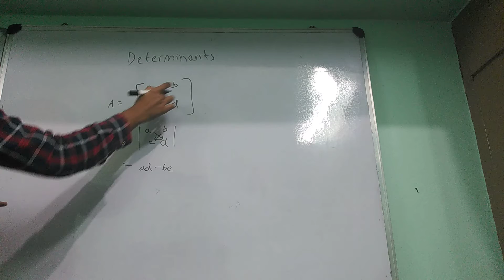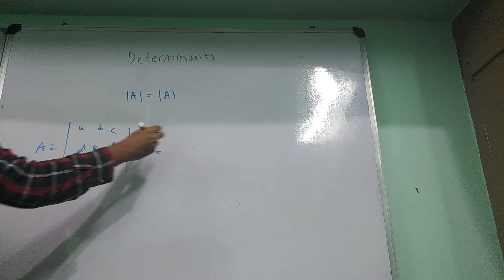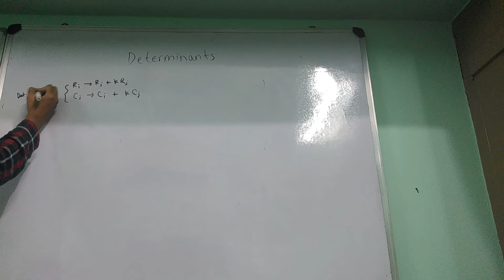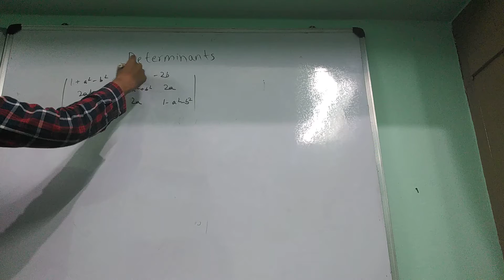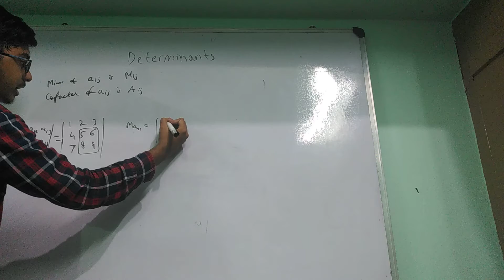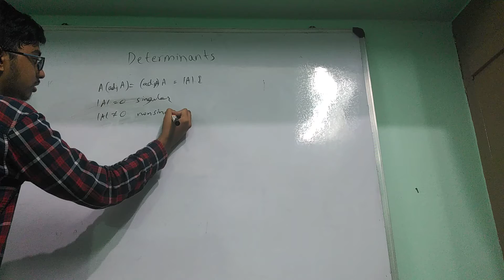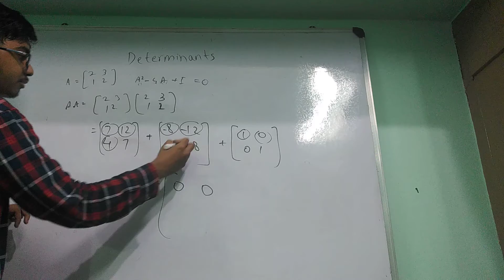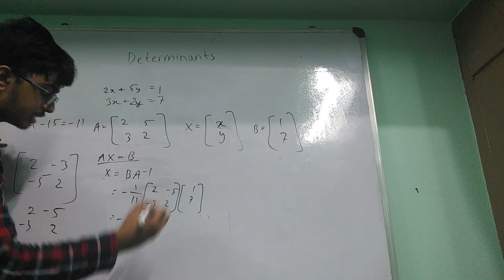Determinants (NCERT Mathematics)